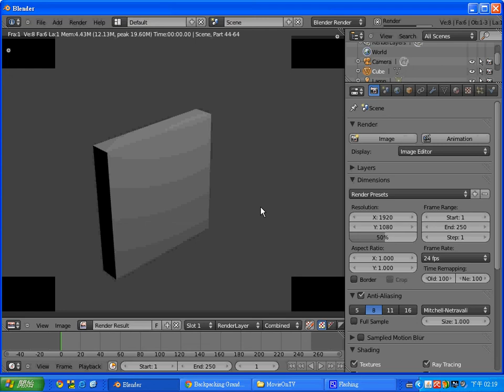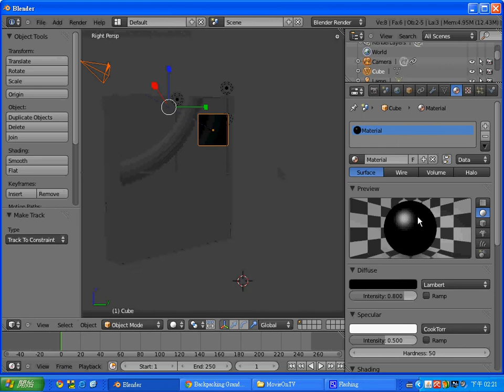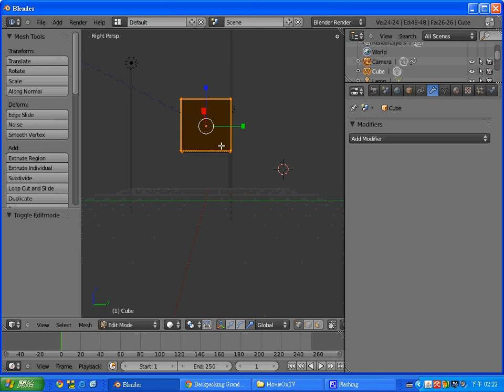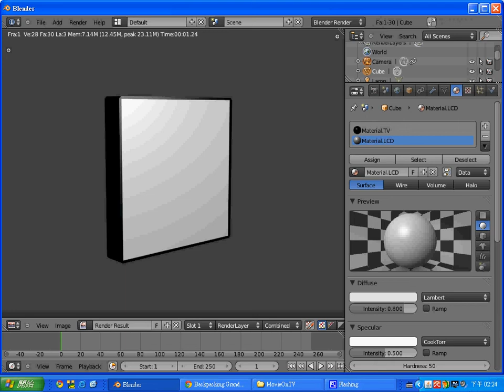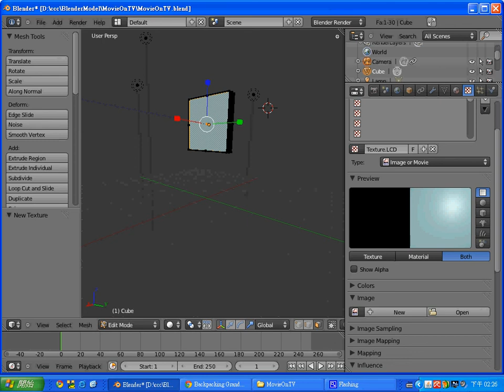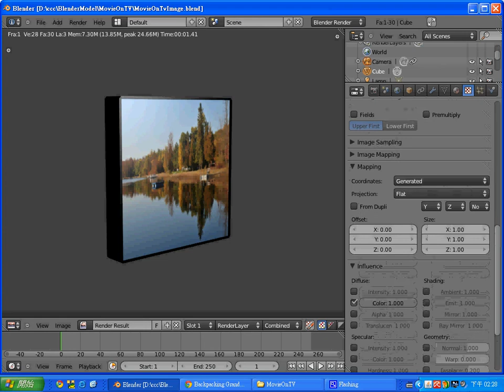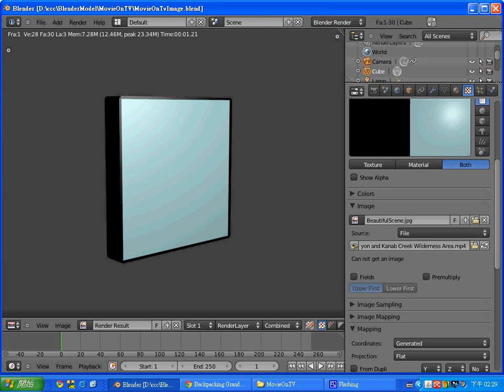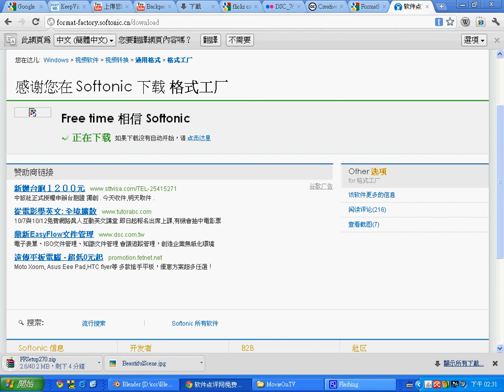Blender 動畫教學：如何做一台電視，並貼上圖片 -- BlenderImageOnTV.avi